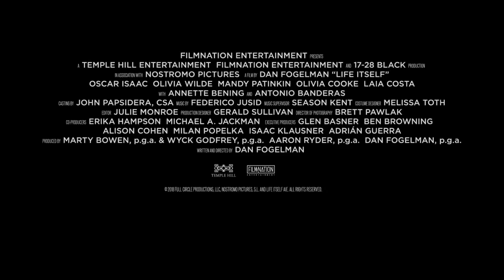Seule la vie... avec Oscar Isaac & Olivia Wilde - Bande-annonce VOST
Seule la vie... un film de Dan Fogelman avec Oscar Isaac, Olivia Wilde, Olivia Cooke, Samuel L. Jackson, Antonio Banderas, et Annette Bening.

Synopsis :
Amoureux depuis l’université, Will et Abby, deux jeunes New-yorkais, se marient. Alors qu’ils s’apprêtent à devenir parents, leur trajectoire se mêle à d’autres destins. Ceux de Dylan, jeune femme perturbée qui tente d’apaiser sa souffrance, d’Irwin, qui élève sa petite-fille dans un monde dangereux, de M. Saccione, riche propriétaire terrien espagnol, et de son intendant Javier, entouré de sa femme Isabelle et de leur fils Rodrigo.

De New York à l’Espagne, SEULE LA VIE… croise les parcours d’êtres humains de générations différentes qui n’étaient pas appelés à se rencontrer.

Par le créateur de la série THIS IS US.